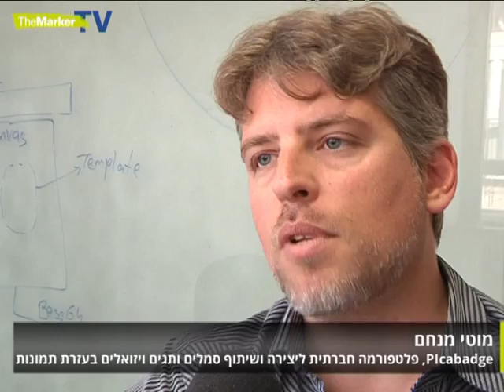הכי רחוק מהגראז': לסטרטאפיסטים נמאס מהבדידות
לסטארטאפיסטים נמאס מהבדידות בחדר העבודה בדירה והם עוברים לחללי עבודה משותפים ויוקרתיים שעבורם הם מוכנים לשלם מחירים גבוהים ולחכות ברשימת המתנה ארוכה. לא על הלפטופ לבדו